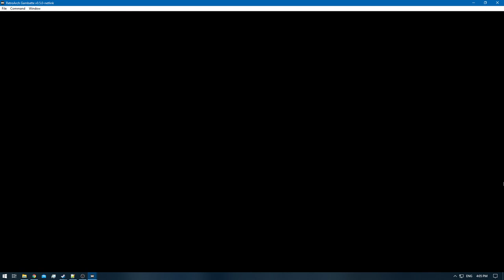[1/3] Pokemon Gold [RA] - Episode 61.3 - Pokemons Hunting [NC]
Pokedex Total: 120/251 [Gen 1 & 2]
Pokemons Caught: 4
Pokemons Evolved: 1
Trainers Defeated: 0
Times Wiped Out: 0
Difficulty: Default
Bonus Feature: Retro Achievements [RA]

0:00 - [YouTube Time Stamp Feature]
0:29 - [The Adventure Continues]
4:14 - [Wigglytuff] [116/251]
11:27 - [Tangela] [117/251]
13:37 - [Extra Accuracy - Mt.Silver]
15:57 - [Larvitar] [118/251]
16:21 - [Escape Rope]
17:43 - [Max Elixer]
19:35 - [Pokemon Battle: Meiki VS Red Starts]
26:40 - [Pokemon Battle: Meiki VS Red Ends] [Defeat]
28:07 - [Ponyta] [119/251]
31:22 - [Doduo] [120/251]
32:08 - [End of the Episode]